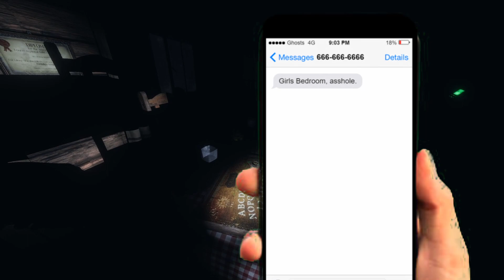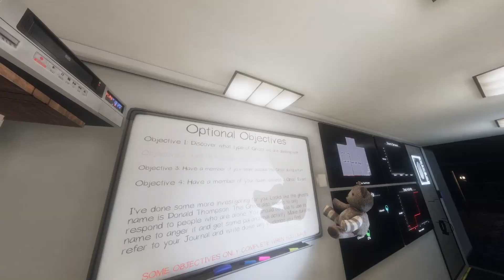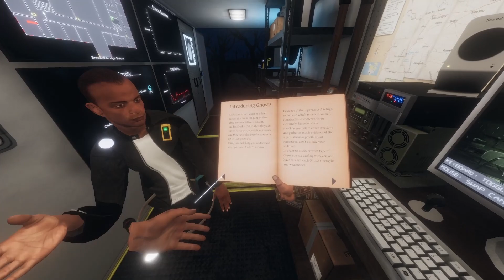Larry the Ghost Hunting Guy | Phasmophobia #6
Clubster's brother gives Phasmophobia a try, and we let him get a little taste of the experience.

The Pumpkin Head by Frank Schröter
Link: [REMOVED]